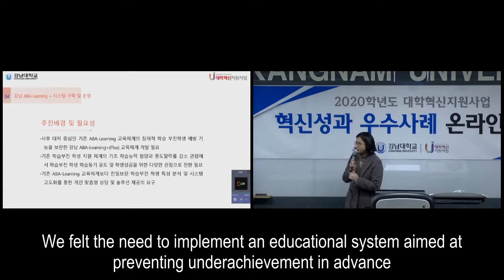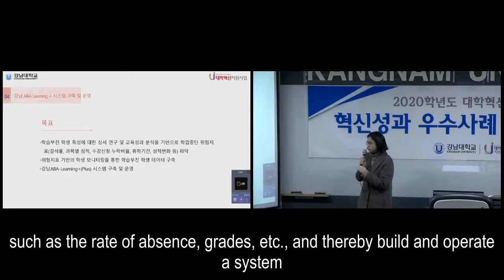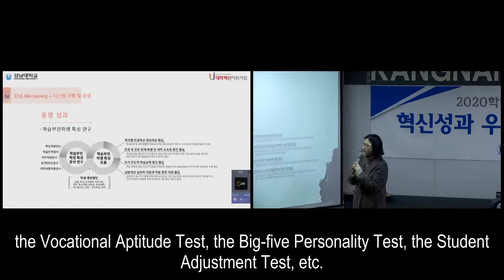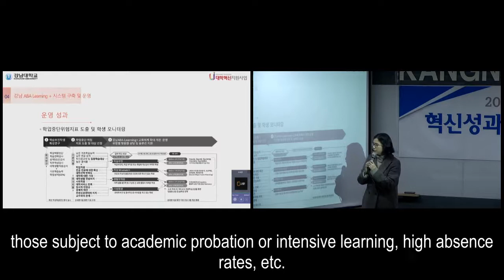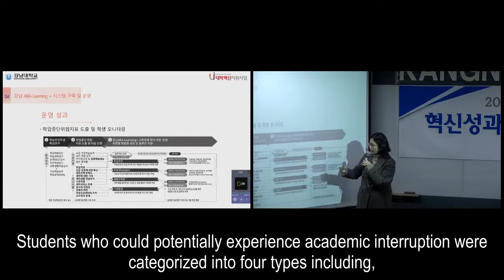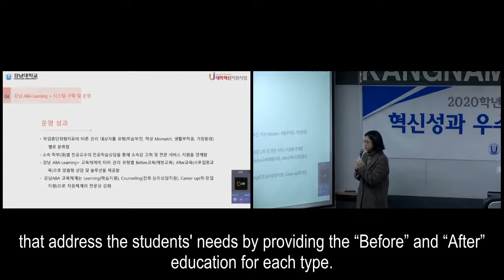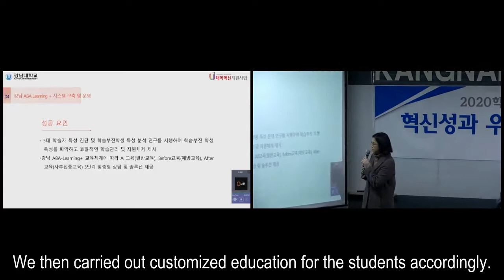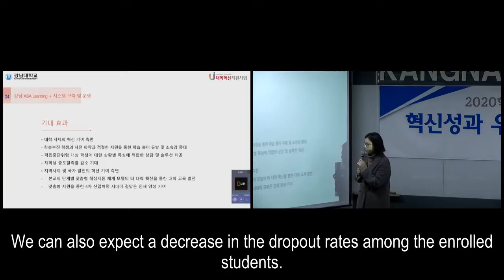2020학년도 강남대학교 대학혁신지원사업 우수사례 04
2020학년도 강남대학교 대학혁신지원사업 우수사례_강남ABA Learning+